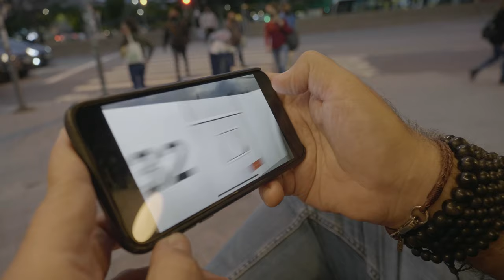Fernando Brandão reflete sobre a pandemia em projeto para o Janelas CASACOR São Paulo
Esqueça a ideia de um elefante branco no meio da sala. No espaço batizado ETC, o arquiteto Fernando Brandão nos apresenta ao verdadeiro incômodo: o vírus que circula entre nós, representado pelo colorido elefante grafitado pelo artista plástico Carlos Matuck. “Quando as pessoas ficaram reclusas, passaram a prestar mais atenção à casa. E o home office incorporou o conforto necessário”, conta o arquiteto. Ao ilustrar três situações de trabalho, ele imprimiu ao seu espaço a forte relação que construiu com a China nos últimos anos, onde atua como professor. Afinal, “a boa arquitetura tem que carregar ideias e significados”. Assista ao filme conduzido pelo arquiteto.